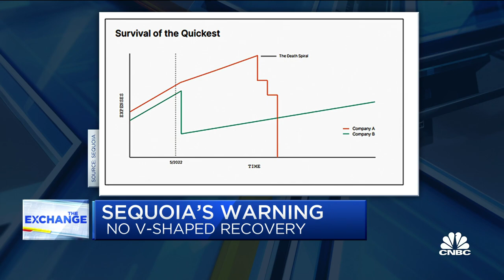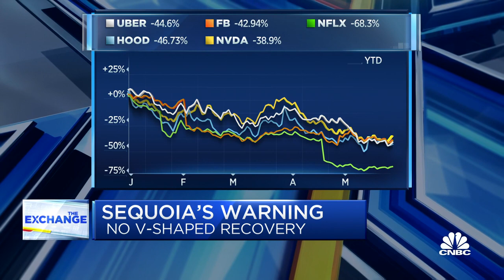VC firm Sequoia's warning: Cut costs, preserve cash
CNBC's Kate Rooney joins 'The Exchange' to discuss VC firm Sequoia's warning to investors about the economy and says, growth at all costs is over.